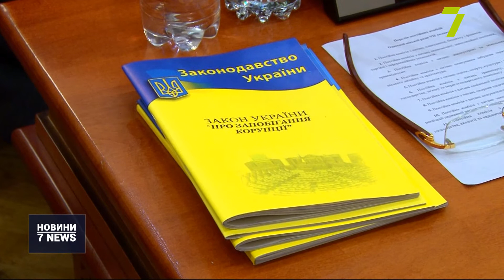Випуск новин за 14:00 24 листопада